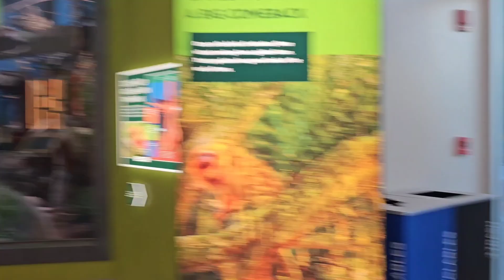Trick or Treat Nights at the Zoo 👻 || Elmwood Park Zoo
The Zoo after dark 👻